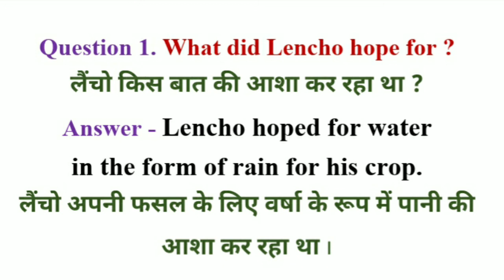What did Lencho hope for ?